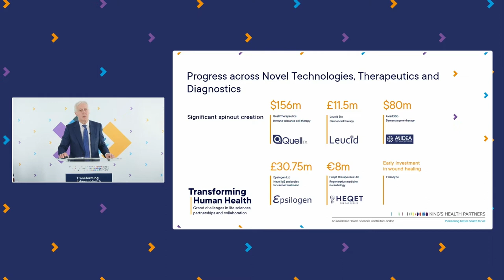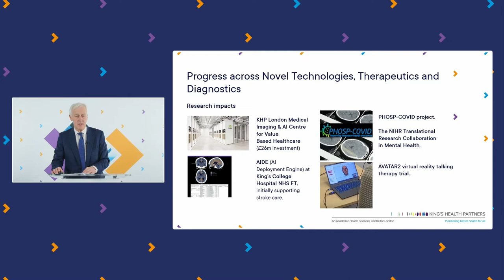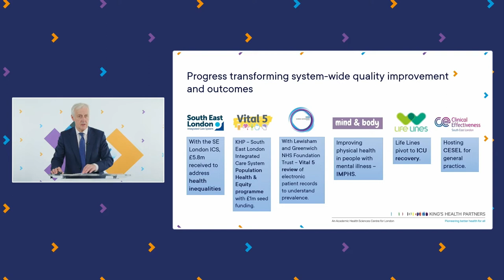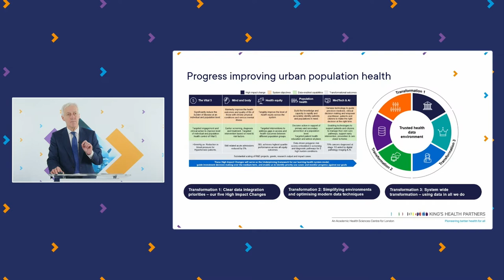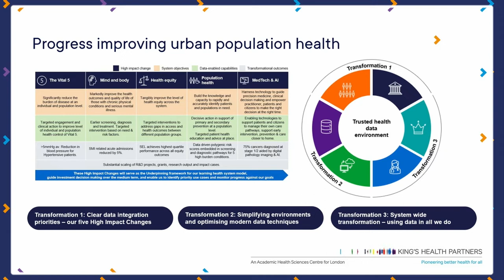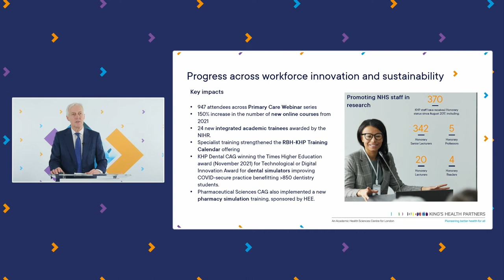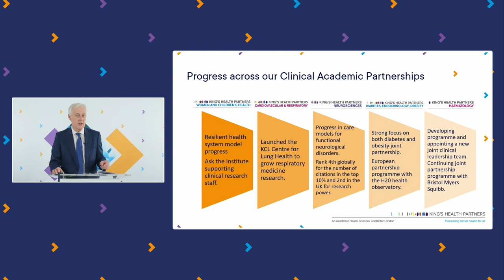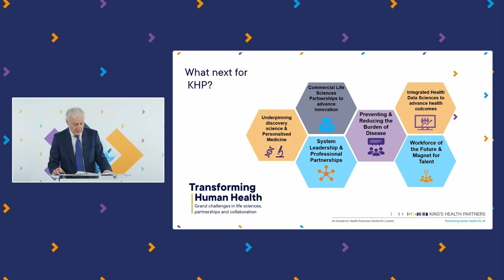Introduction – KHP’s life sciences work transforming human health, by Prof Richard Trembath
Introduction – KHP’s life sciences work transforming human health, by our Executive Director Prof Richard Trembath.

King's Health Partners Annual Conference 2022: Transforming Human Health - Grand challenges in life sciences, partnerships and collaboration.